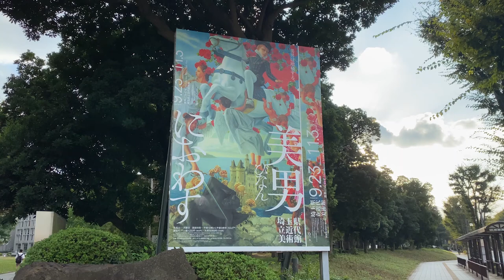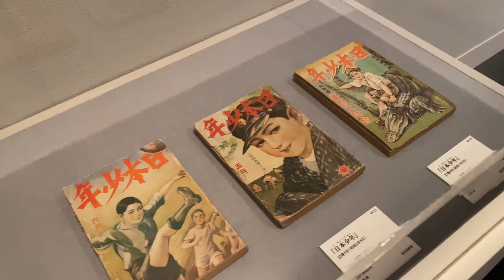埼玉県立近代美術館「美男におわす」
2021年9月23日（木）～11月3日（水）

女性を描く「美人画」は多いのに、男性を描く「美男画」が無いのはなぜ？
絵画など日本の視覚文化に表された美少年、美青年のイメージを探る展覧会
聖なる存在、憧れのヒーロー、性愛の対象…。いざ、増殖する美男の園へ。